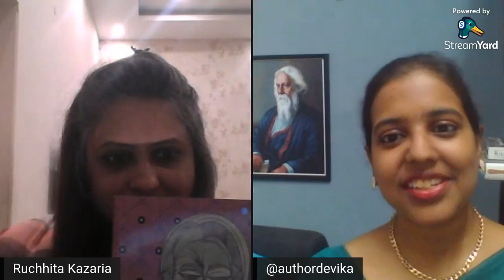Ruchhita Kazaria On Meghna Written By The Author Devika Das